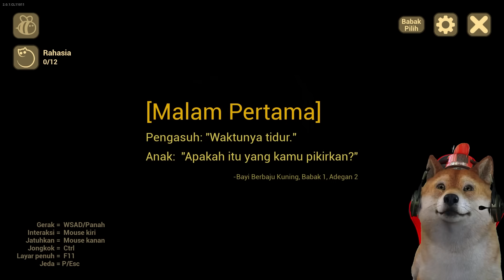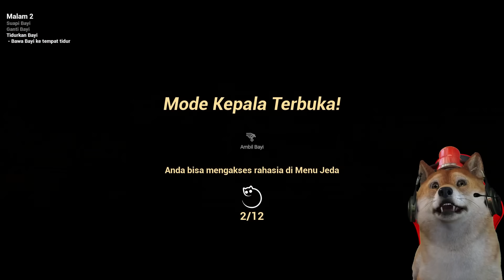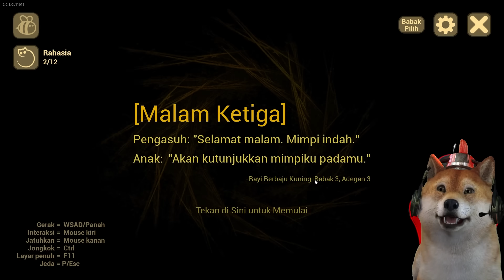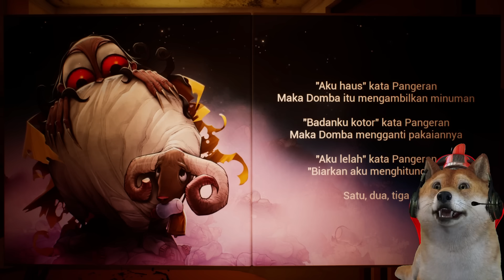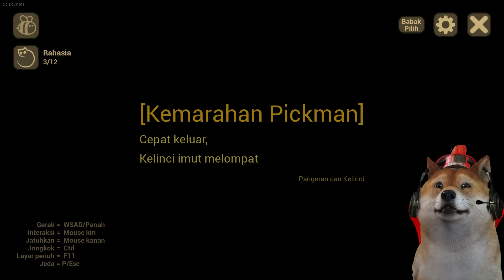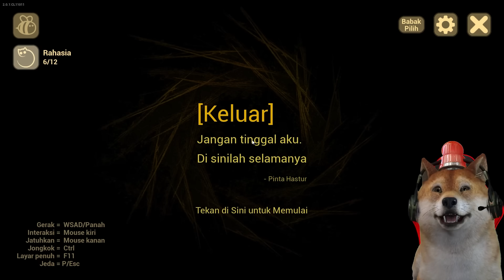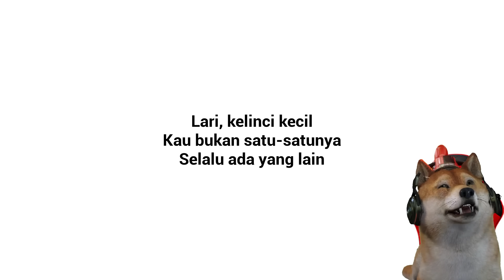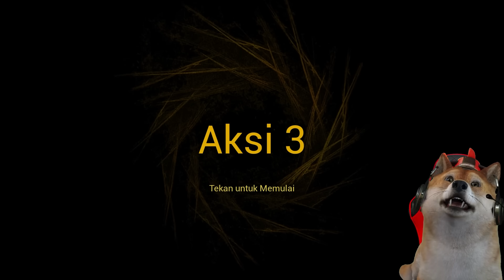BAYI DAJJAL BOTAK SUDAH BESAR? - The Baby In Yellow Dark Whispers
Guys hari ini obit akan bermain game The Baby In Yellow Dark Whispers.
di sini kata nya ada beberapa update baru nih! dan gameplay nya sedikit berubah loh